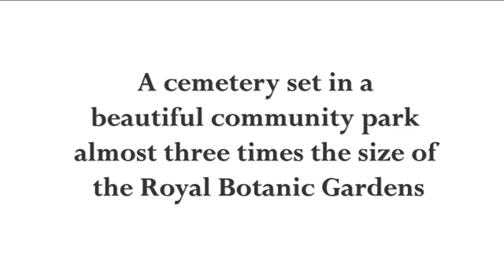Bunurong Memorial Park - Stage One Development - Visual Animation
Southern Metropolitan Cemeteries Trust is proud to present this visual animation of
Bunurong Memorial Park’s Stage One Development

A memorial park reimagined